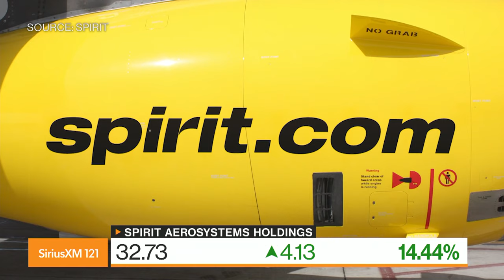Boeing in Talks to Buy Spirit Aerosystems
George Ferguson of Bloomberg Intelligence Senior Aerospace, Defense, and Airlines Analyst joins to discuss the news of the possible Boeing and Spirit merger and what it could mean for supply of planes. He spoke to Alix Steel and Paul Sweeney on Bloomberg Radio.